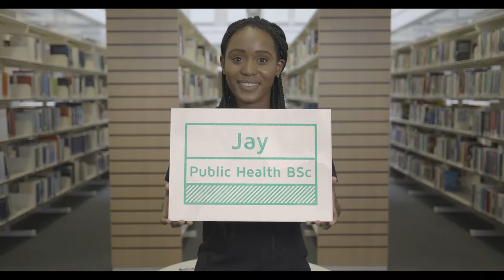Vidoo Film Showreel - East Anglia Video Production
Voted East Anglia's Best TV and Video Production Agency 2019.

Vidoo Film are East Anglia's leading Film, TV & Video Production Company covering Bedfordshire, Cambridgeshire, Essex, Hertfordshire, Norfolk, Suffolk, Essex and the UK.

We provide a full production service including creative development, script writing, story-boarding, filming, editing, sound design, motion graphics, 2D and 3D animation.

We cover everything from live event filming, brand films, product demos, launch videos to promotional films, customer testimonial videos and internal comms videos. We also provide aerial filming and photography services, and are fully certified by the CAA for commercial aerial work with a Permission for Commercial Operation (PfCO)

Over the years we’ve worked with local, national and international brands and organisations such as British Gas, Countryside Property, Anglian Water, Eat Natural, Samsung, The Hotel Folk, Vodafone, Mastercard, Oracle, Barco, NHS, IG Index, Sprite, Fitness First, Vodafone, Nokia and many many more.